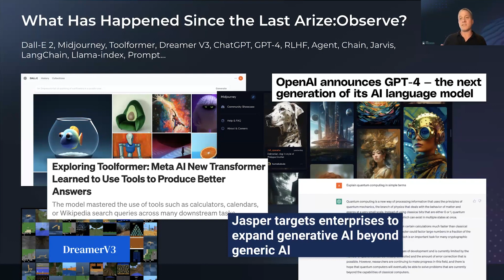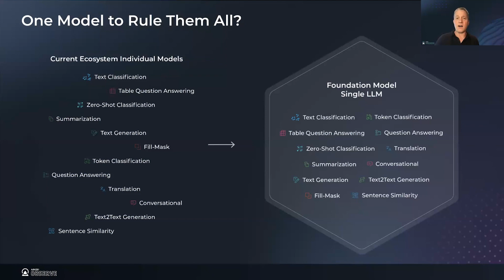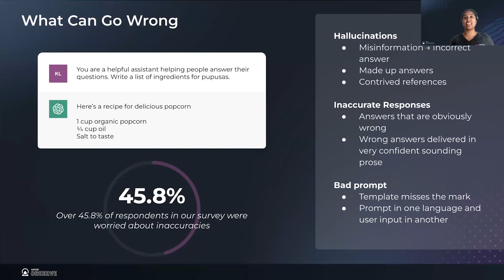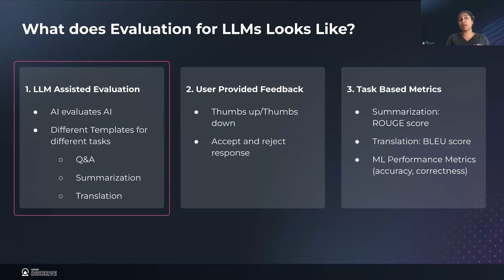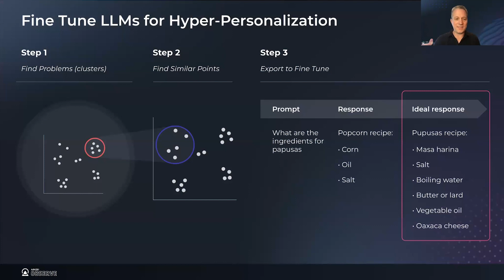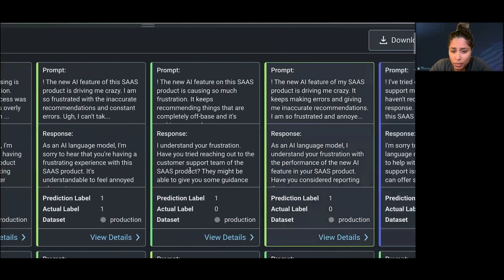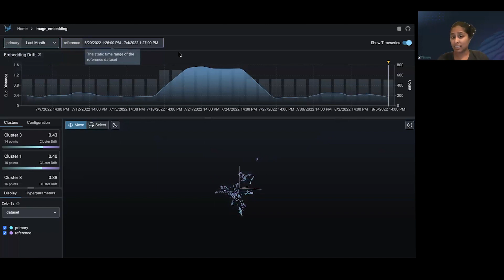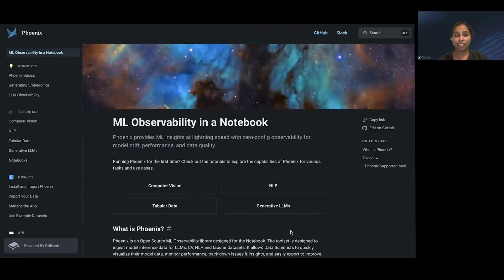Welcome To the Era of LLMOps: Arize:Observe 2023 Keynote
Ready to dive into the exciting world of LLMOps, large language models, generative AI, and machine learning observability? Check out this keynote address from the Arize:Observe 2023 conference, where Jason Lopatecki (CEO) and Aparna Dhinakaran (CPO) take us on a thrilling journey through emergent abilities of large language models and their unique challenges as you move to production. But don't worry, it's not just all talk - you'll also get to see demos of Arize LLM observability capabilities and Phoenix, a new open source ML observability library for the notebook. Watch as they walk through examples in computer vision and text data, showcasing how this technology can help us better understand and troubleshoot our models.

1:20: A year can change a lot
1:50: Industries AI and GPT will impact
2:40: Are LLMs eating the world? Panic inside NLP orgs
3:27: Is a “Task or Prompt” equivalent to a “Model?”
4:36: One model to rule them all? Foundational models
5:27: Emergent Abilities of Large Language Models
6:50: Do LLMs replace all ML use cases? Which ones
9:03: What do LLMs look like in production today?
9:25: What goes wrong in production?
10:00: LLMops: agents, observability and more
10:28: Capturing Prompts and Responses
11:05: Find clusters of bad responses
12:30: What does evaluation for LLMs look like
16:30: Fine tune LLMs for hyper personalization
17:10: What are LLM agents or assistants and what do they do?
19:00: LLM observability with Arize
23:37: Open source LLM observability for your notebook, understanding embeddings